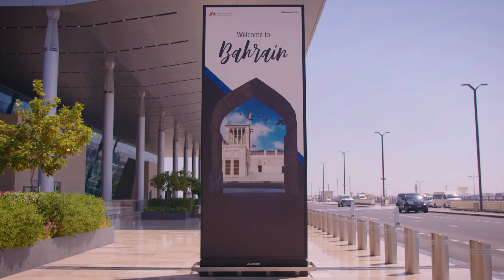Bahrain International Airport Routes 2024 video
This video highlights Bahrain’s pivotal role in global trade routes throughout the centuries—connecting East and West, from the ancient Dilmun empire to today’s bustling international hub. 🇧🇭✨

Bahrain remains at the heart of the Middle East's trade and aviation network with a rich history of trade in pearls, strategic influence along the Silk Road, and modern advancements like the first regional international airport. 📦🌐

Why route through the middle of nowhere when you can route through Bahrain—the middle of the Middle East?

Year: 2024
Production house: bMedia Video Production and Animation
Creative Director/Director: Slobodan Milivojevic Bobansky
Script: David Jeffery
Producer: Vivian Pinto
DP: Aref Falamarzi
Camera assistant: Ryan Rodrique James
Offline Edit: Ahmed Akbar
VFX/Graphics: Karel Schmidt, Ivan Jevremovic
Colour grading/FInishing: Slobodan Milivojevic Bobansky
Music/SFX: Vishnu Pillai